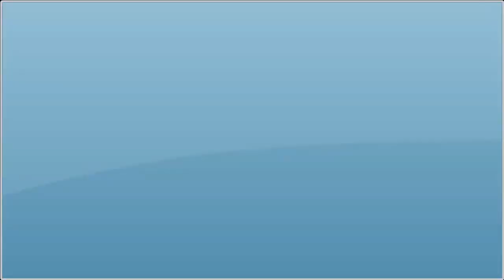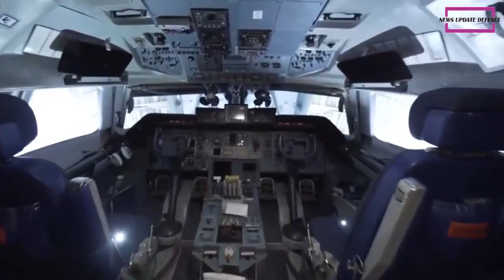Rheinmetall delivers the First Lynx infantry fighting vehicle to the Hungarian Defense Forces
Rheinmetall announced that it Rheinmetall handed over the first of a total of 209 Lynx infantry fighting vehicles to the Hungarian Defence Forces (HDF) last week.
Just two years after the order was placed, Rheinmetall AG CEO Armin Papperger presented the key to Hungarian Defence Minister Kristóf Szalay-Bobrovniczky.
The company says the handover took place during an oath-taking ceremony of new military service volunteers of the Hungarian Defence Forces at the Petöfi Sándor Barracks in Budapest. Prime Minister Viktor Orbán also attended the ceremony. Lynx will become the backbone of Hungary’s mechanised infantry forces.

This video was made with :
- CAMTASIA STUDIO
- Adobe premiere pro
- Photoshop CS3